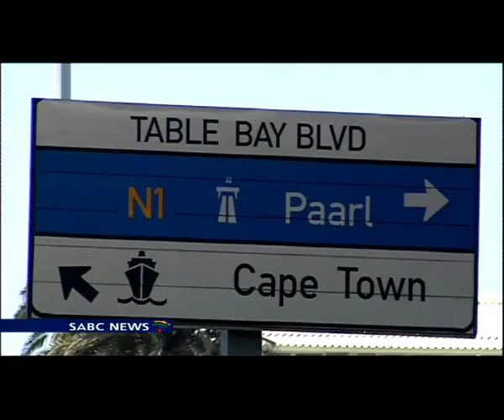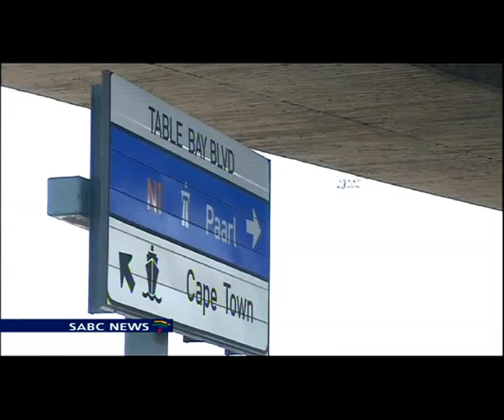City of Cape Town renamed Vanguard Drive to Jakes Gerwel Drive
In a symbolic tribute, the city of Cape Town has renamed Vanguard Drive, after the teacher and anti-apartheid activist Jakes Gerwel